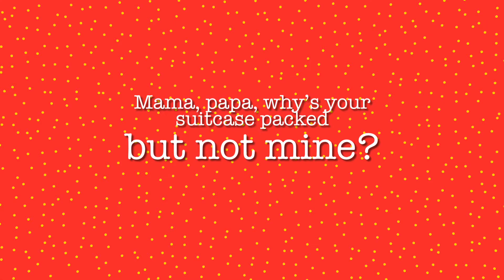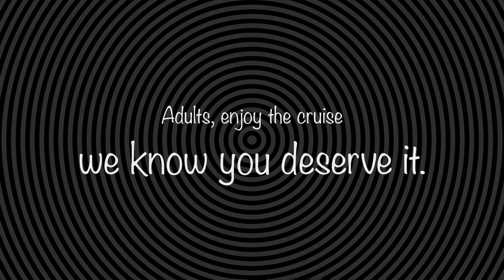The Virgin Voyages Power Ballad (LYRIC VIDEO)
This may be an unorthodox video for me to do, but I had it in my mind for bit.
Yes, I first came across this ad on TV during one of my channel surfing rabbit holes, so if you want to figure out the lyrics to this ad, you come to the right place.